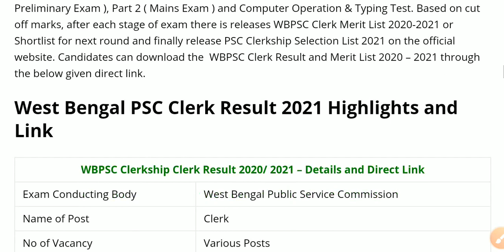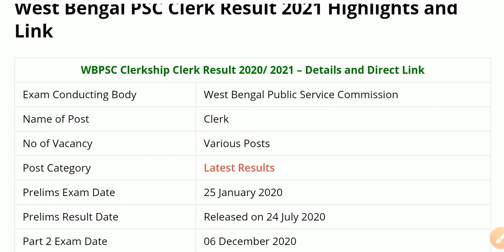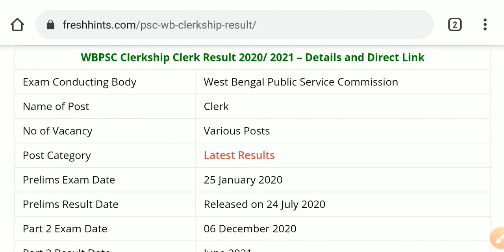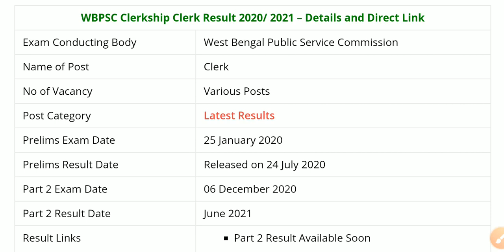WBPSC Clerkship Results 2021 | WBPSC Clerk Exam Results 2021 | PSC Clerk Result Latest Updates 2021